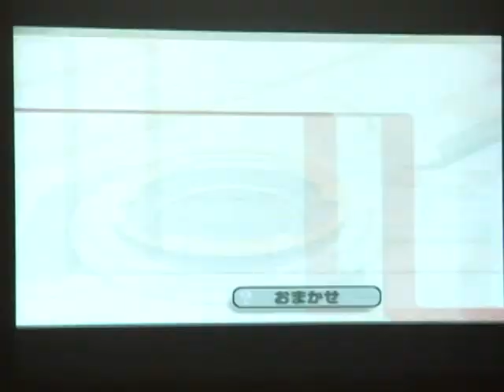Kakera & Maguro(red) vs Yui & Brood(blue) - Karisuma5 Doubles GF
15 July, 2012.
Tempaku Sports Center, Nagoya, Japan.